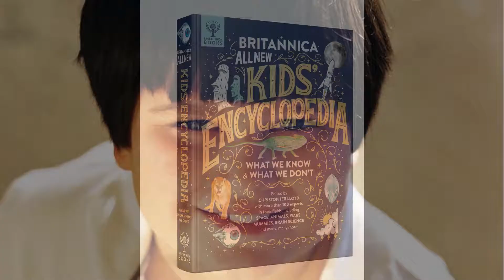BAD KID (animated)